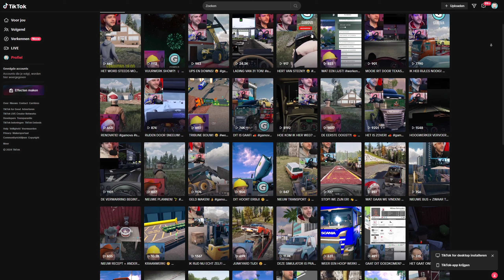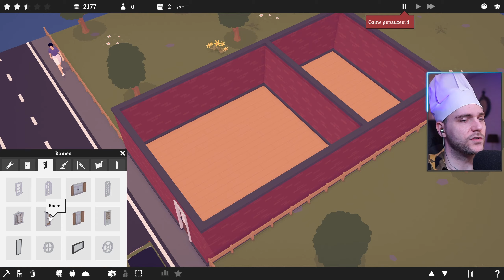DEZE GAME MODE IS VEEL LEUKER! 👨‍🍳 | Taste Maker - Afl. 2 (PC) NL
In afl. 2 gaan we los in sandbox mode, kijk mee hoe mijn restaurant begint!

⇨ Gamova Netwerk

Over: Taste Maker

TasteMaker is een restaurant tycoon spel. Ontwerp je eigen restaurant, decoreer, maak een menu, huur personeel in, en nog veel meer. Houd uw klanten tevreden en maak winst om te voorkomen dat het restaurant van uw dromen in een nachtmerrie verandert.

⇨ 🖥️ PC SPECS